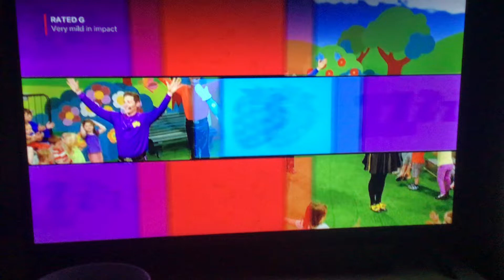Anthony Loves Eating a Ice Cream